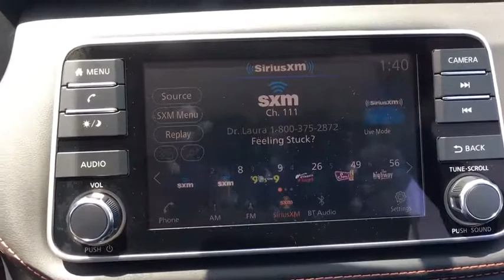2019 Nissan Kicks San Antonio, Austin, Houston, New Braunfels, Helotes, TX N94662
2019 Nissan Kicks

Gunn Nissan
12838 San Predro

2019 Nissan Kicks SR 31/36 City/Highway MPG